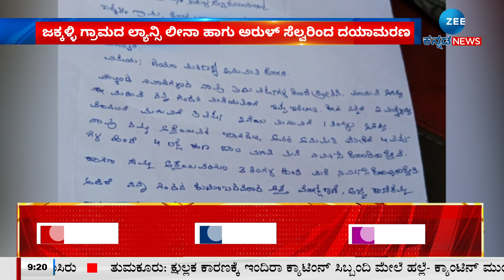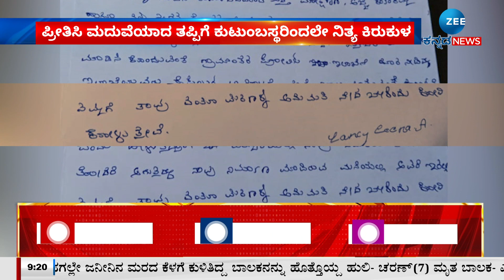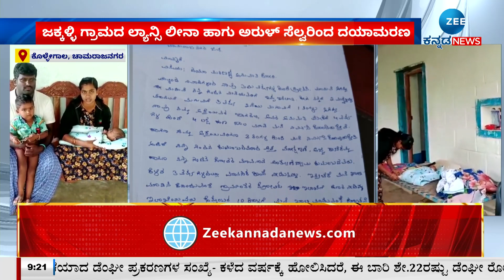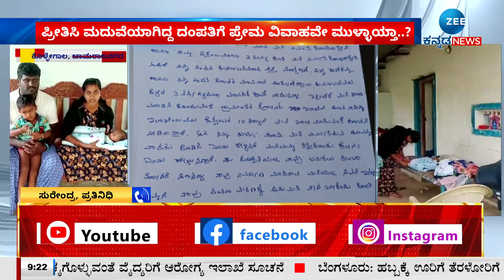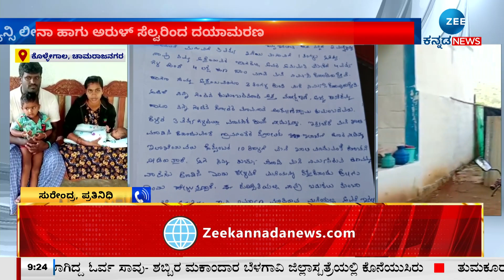LOVE MARRIAGE || ಪ್ರೀತಿಸಿ ಮದುವೆಯಾದ ತಪ್ಪಿಗೆ ಕುಟುಂಬಸ್ಥರಿಂದಲೇ ನಿತ್ಯ ಕಿರುಕುಳ || ZEE KANNADA NEWS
ಪ್ರೀತಿಸಿ ಮದುವೆಯಾದ ತಪ್ಪಿಗೆ ಕುಟುಂಬಸ್ಥರಿಂದಲೇ ನಿತ್ಯ ಕಿರುಕುಳ
ದಯಾಮರಣಕ್ಕೆ ಅನುಮತಿ ಕೋರಿ ದಂಪತಿಯಿಂದ ಜಿಲ್ಲಾಧಿಕಾರಿಗೆ ಪತ್ರ
ನಮಗೆ ಸಾವು ಒಂದೇ ಪರಿಹಾರ ಎಂದು ಕಣ್ಣೀರು ಹಾಕ್ತಿರೋ ಬಾಣಂತಿ
ಪ್ರೀತಿಸಿ ಮದುವೆಯಾಗಿದ್ದ ದಂಪತಿಗೆ ಪ್ರೇಮ ವಿವಾಹವೇ ಮುಳ್ಳಾಯ್ತಾ..?
ಜಕ್ಕಳ್ಳಿ ಗ್ರಾಮದ ಲ್ಯಾನ್ಸಿ ಲೀನಾ ಹಾಗು ಅರುಳ್ ಸೆಲ್ವರಿಂದ ದಯಾಮರಣ
ಚಾಮರಾಜನಗರ ಜಿಲ್ಲೆಯ ಕೊಳ್ಳೇಗಾಲ ತಾಲೂಕಿನ ಜಕ್ಕಳ್ಳಿ ಗ್ರಾಮ